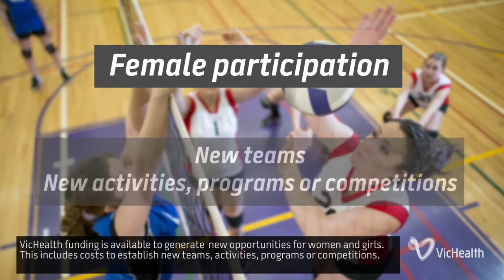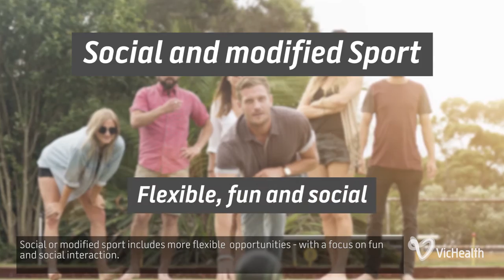VicHealth Active Club Grants